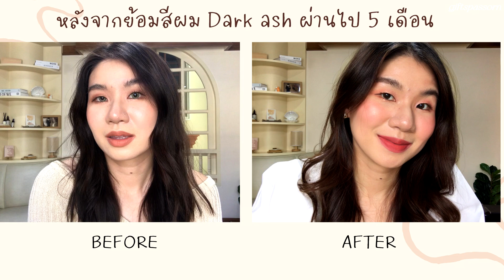Everyday Makeup Look + อัพเดตสีผม mise en scene สี dark ash ที่ย้อมไป | giftspassorn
อันนี้เป็นลุค Everyday Makeup Look ที่กิ๊ฟแต่งบ่อยๆมากนะคะ แต่งตามได้ง่ายแน่นอน แล้วก็มีอัพเดตสีผมที่เคยย้อมไปของ mise en scene สี dark ash ด้วยน๊า

หวังว่าทุกคนจะชอบคลิปนี้กันนะคะ :)

0:00 - Intro
0:35 - make up
10:10 - อัพเดตสีผม
11:30 - Ash Taupe VS Dark ash

product used

Clio Kill Cover Founwear Cushion All New #05

-Heavy Rotation Coloring Eyebrow #06

PERIPERA X OTTOGI Ink V Shading Brush Set #02

//Lip
Golden Rose Soft & Matte Creamy Lip #105

4U2 EST. HARDER #04 Summer Hunter

q&a
Q:เคยย้อมผมหรือกัดสีผมมาก่อนไหม
A: ไม่เคยกัดสีผมมาก่อน แต่ย้อมสีหลายรอบมาก 555

Q: ได้ใช้แชมพูสีม่วงยี่ห้อไหนไหม
A: ไม่ได้ใช้เลยทั้งตอนที่ย้อมสี dark ash และ ash taupe ค่า

Q: สระผมบ่อยแค่ไหน
A: ส่วนใหญ่จะวันเว้นวัน หรือไม่ก็ 2 วันสระครั้ง

🎵music🎶
Lij- UWU